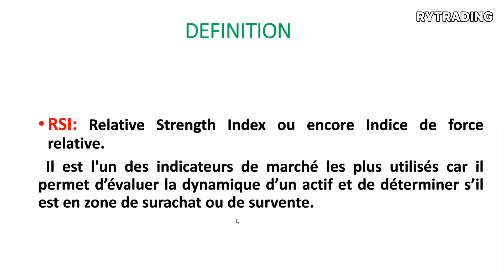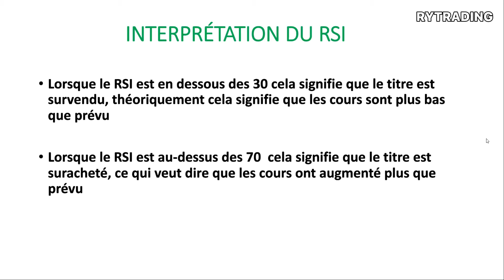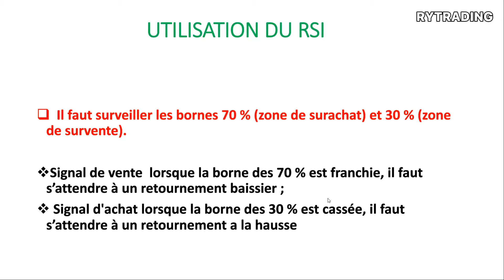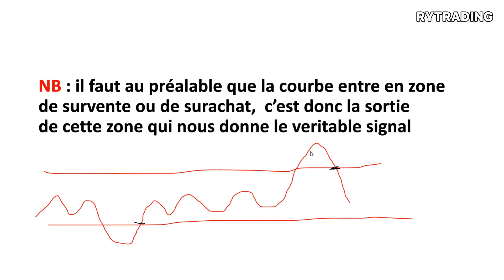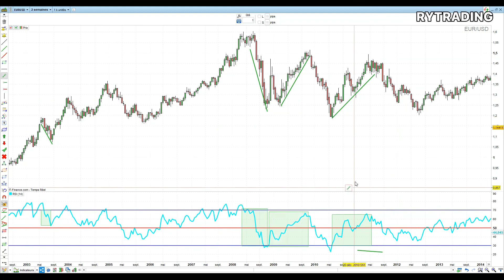BRVM: Trading, le RSI